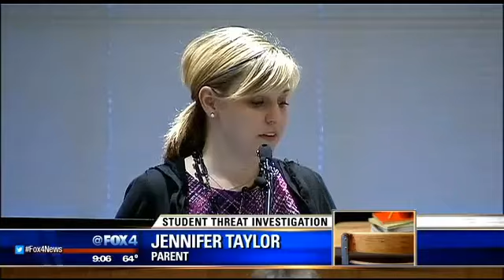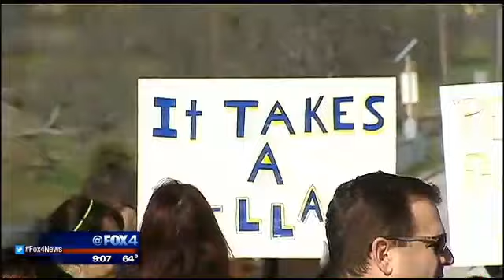Parents voice concerns about district's handling of teen who wrote violent stories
Parents in Northwest ISD finally got a chance to express their anger to school board members about allowing a 14-year-old to return to class.